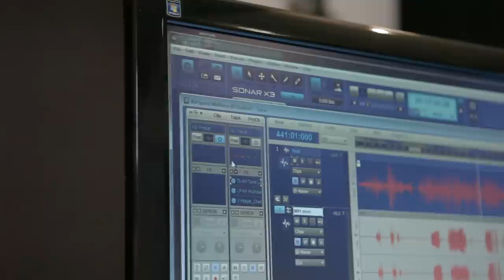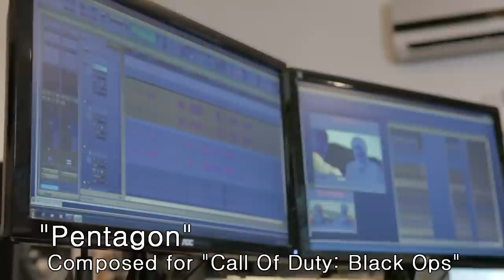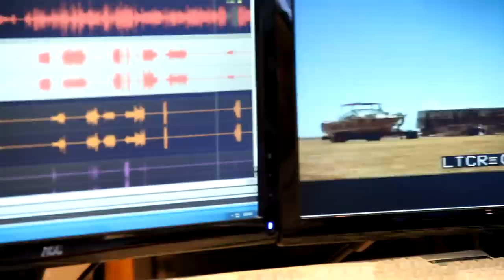Sean Murray (Composer of Call of Duty: Black Ops) on SONAR X3 and Gobbler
Sean Murray (Call of Duty: Black Ops, World at War) on why he uses SONAR X3 and Gobbler.